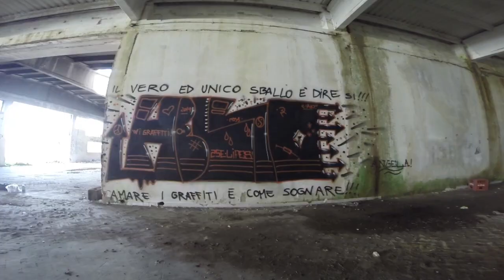Bella Italia 2014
MOTER & TWIK on Tour feat. ZSE - MOAS - WB - VMD - LIFES - DFE - BANDITS
Thx FLAME PAINT for the support!!!